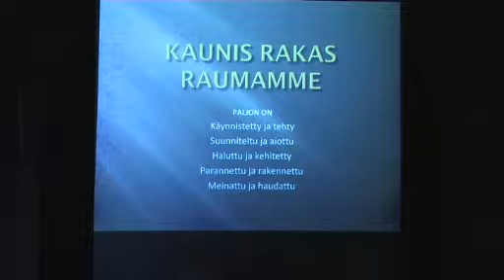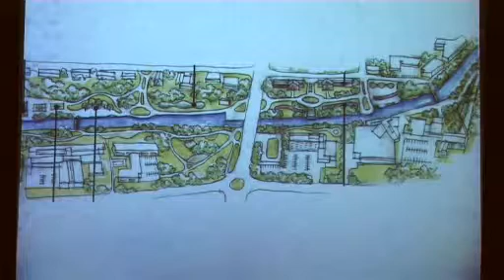aika toimia haastattelu